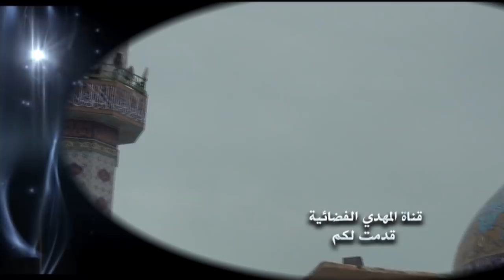خطبة الجمعة - السيد أحمد الشيرازي - لماذا استشهد الامام الحسين